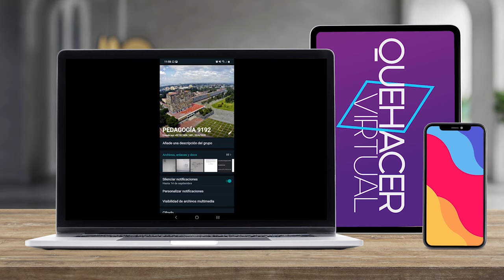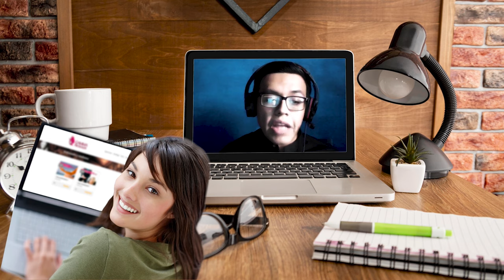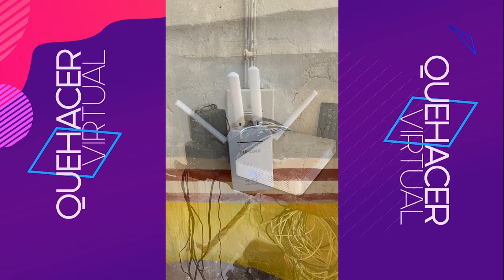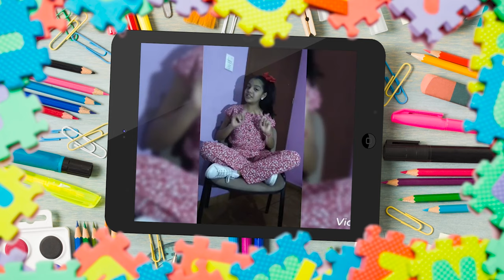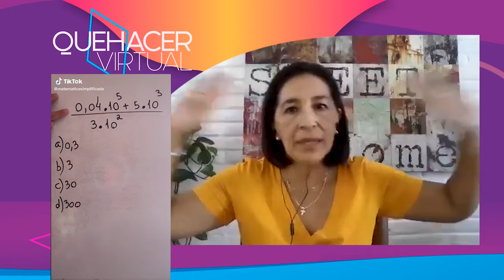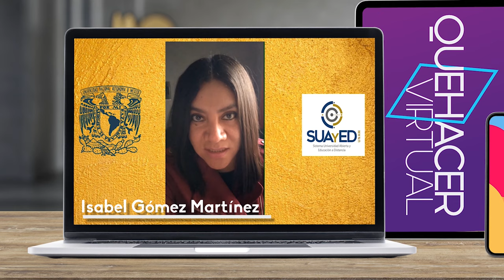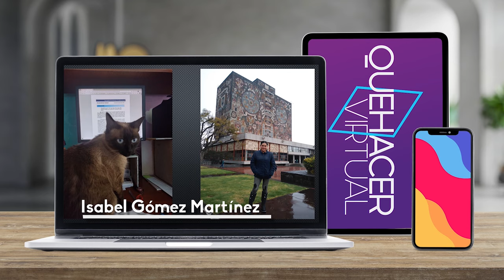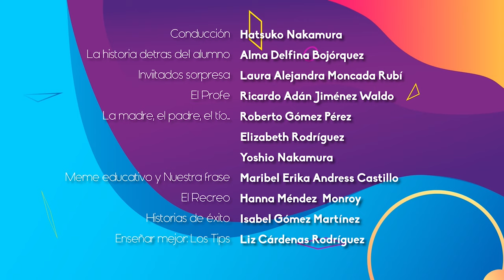07.- De lo virtual a lo presencial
Les presentamos el séptimo programa "De lo virtual a lo presencial" de la serie: "Quehacer Virtual" en producción de la Coordinación de Universidad Abierta, Innovación Educativa y Educación a Distancia

Docentes y estudiantes tuvieron que afrontar el enorme reto de generar procesos de enseñanza aprendizaje a través de medios tecnológicos, ahora, se tiene que regresar a lo presencial, en este programa presentamos: de lo virtual a lo presencial.

Conducción, Diseño de contenido y logística: Hatsuko Nakamura
La historia detras del alumno: Alma Delfina Bojórquez
Invitado sorpresa: Laura Alejandra Moncada Rubí
El Profe: Ricardo Adán Jiménez Waldo
La madre, el padre, el tío... Roberto Gómez Pérez, Elizabeth Rodríguez, Yoshio Nakamura,
Meme educativo y Nuestra Frase: MAribel Erika Andres Castillo
El Recreo Hanna Méndez Monroy
Historias de éxito: Isabel Gómez Martínez
Enseñar mejor: Los Tips. Liz Cárdenas Rodríguez
Realización y postproducción: Miriam S. Gallegos Muñoz
Diseño Original de imagen: Andrea Hernández Ulloa
Música y Diseño de audio: José M. Mondragón Cruz
Asistente de producción: Paulina A. Díaz Sánchez
Ingeniería: Fermín Flores Buendía
Idioma: Español

País: México